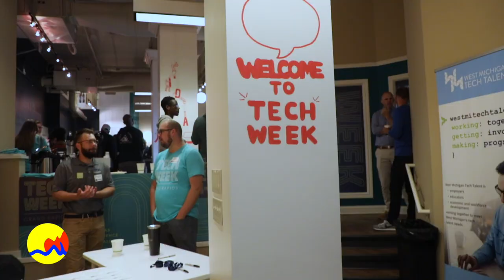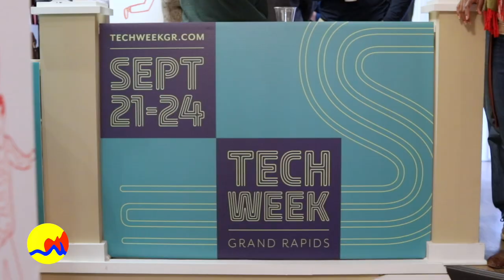City Manager Mark Washington Vlog - September 2022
In his September vlog, City Manager Mark Washington is joined by Co-Director of Start Garden Darel Ross, Senior VP of Marketing and Communications at The Right Place Andria Romkema, and City of Grand Rapids Economic Development Director Jeremiah Gracia to talk all about Tech Week Grand Rapids.

The first annual Tech Week Grand Rapids is a multi-day event series designed to showcase the region's vibrant tech community, with events ranging from hands-on tech exhibits and panel discussions, to pitch competitions and networking opportunities. Events will take place across downtown Grand Rapids, including the creation of a Tech Hub, a physical manifestation of the thriving Grand Rapids innovation community.